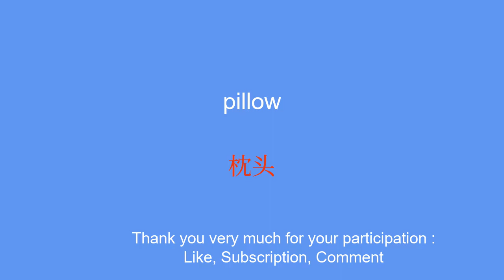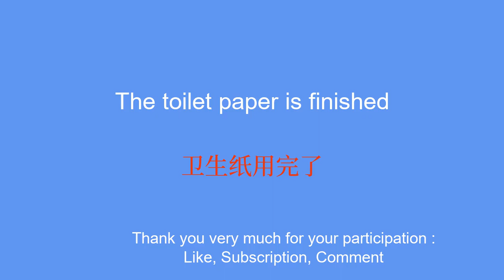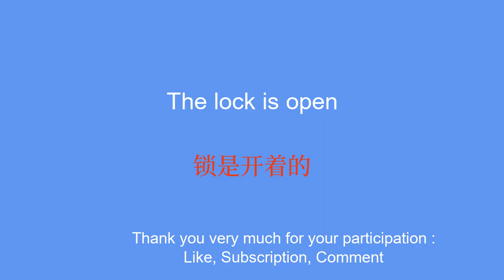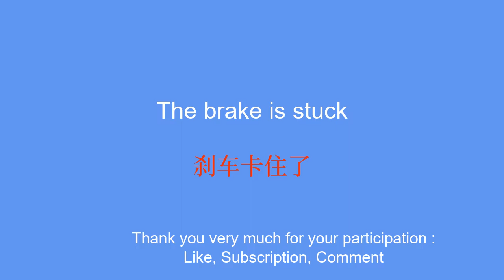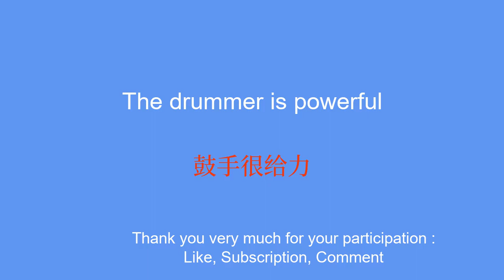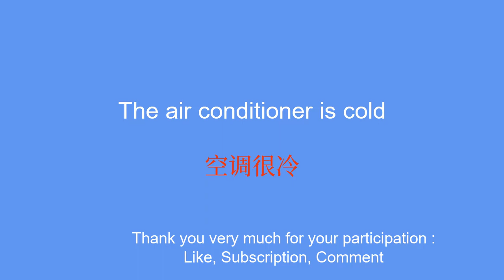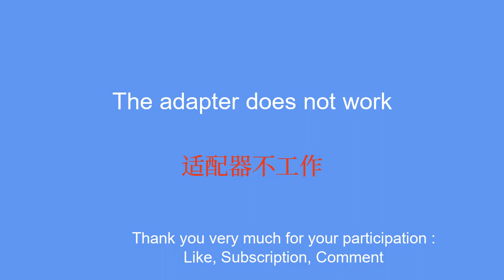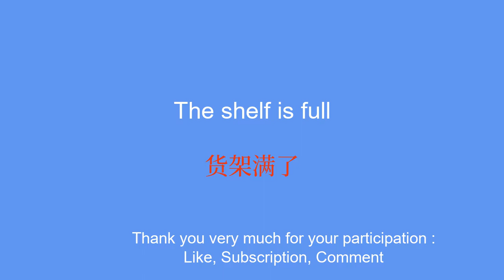Express lesson in Chinese Learn the basics in just 8 minutes